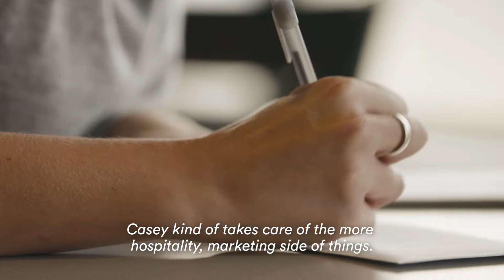Passion Projects - Fjord Vineyards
Is there ever a perfect time to start a family? Matt and Casey are entrepreneurs who are mastering the art of parenting and running a successful smallbiz.

Watch their story to see how they make it all work.